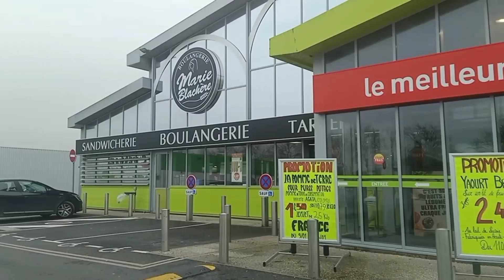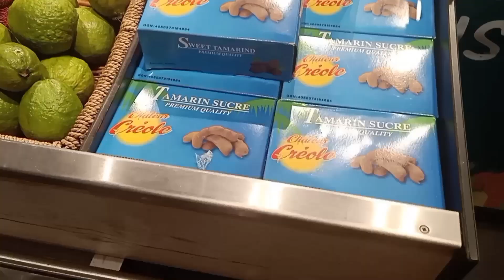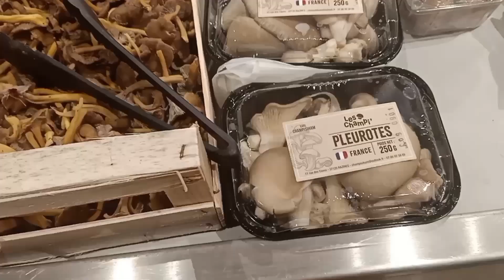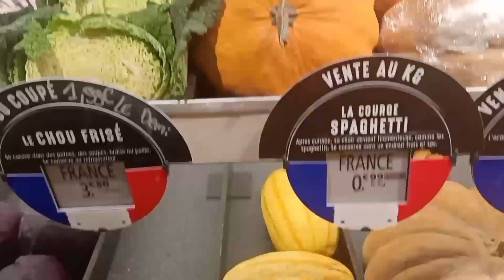Vlog 354 - Tiếp tục đi chợ Grand Frais xem trái cây mùa đông có gì